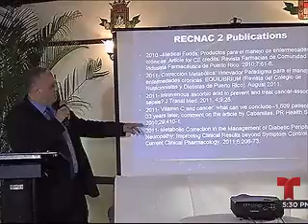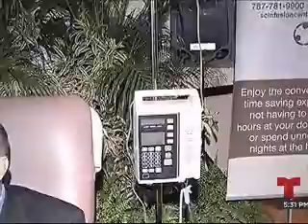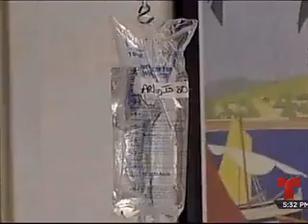Reconocen científicos boricuas por su trabajo contra el cáncer Telemundo de Puerto Rico canal líde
DescriptionCancer, VitaminC, Michael J. González, Jorge Miranda-Massari,